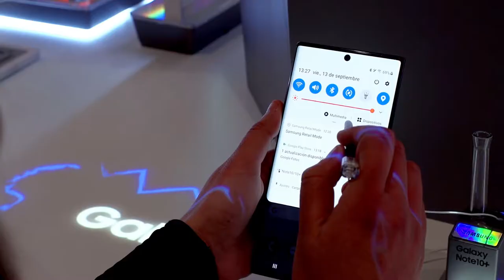SAMSUNG GALAXY NOTE10 INTERACTIVE MAPPING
At Samsung's Flagship Store in Santiago, LuminaMotion helped offer a inclusive audiovisual solution along with our partners @CheilChile.

The central element is an island-table that contains an interactive mapping application with laser projection, where touch sensors activate videos explaining the main features of this Powerphone.

Putting visitors in control of what they want to see gives an innovative and entertaining perspective to retailers, allowing their customers to specifically see what they want.